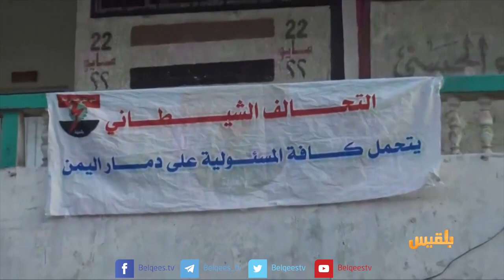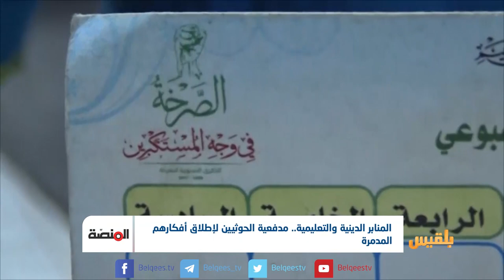المنابر الدينية والتعليمية.. مدفعية الحوثيين لإطلاق أفكارهم المدمرة | تقرير: عمر النهمي